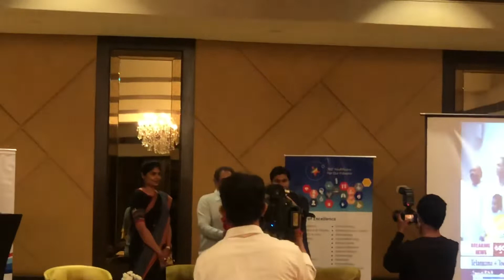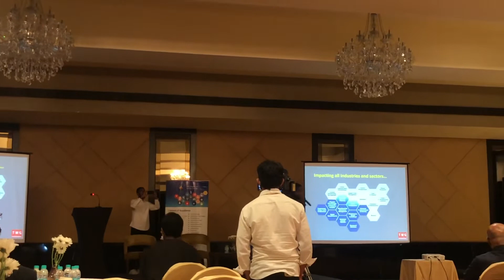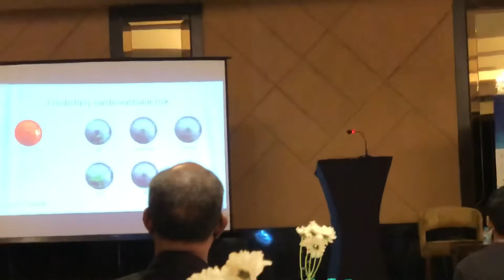Star hospital and best health care service _hyderabad india